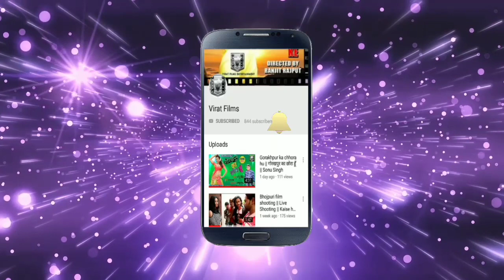Freandshipदोस्त की शादी // dost ki shadi //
Virat Films Presentation:
                            producer -viratfilms entertenment
                            actor -sonu singh ,ravi raj